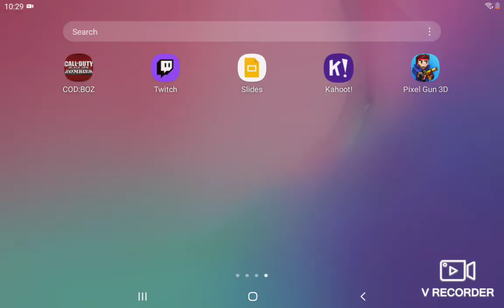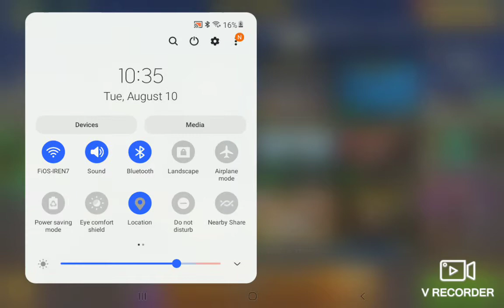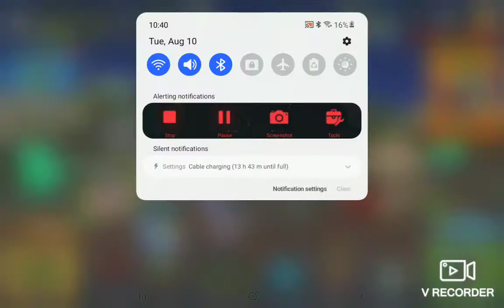I bought the pg3d bloggers season battlepass!!!